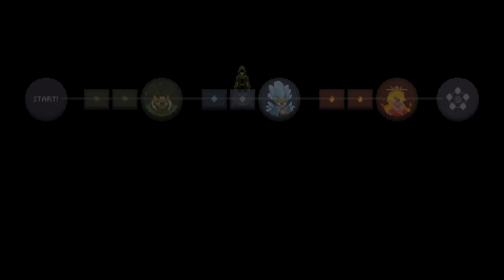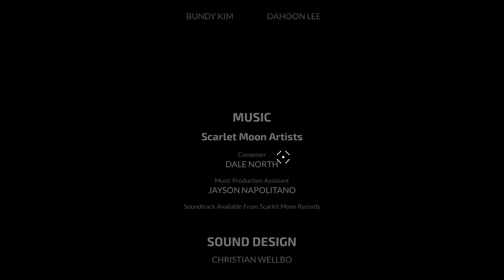SUMMONING A DANCING CACTUS ARMY!! | Part 2 | Let's Play Wizard of Legend: Thundering Keep | Gameplay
The Thundering Keep update is now available for all platforms! This free update includes a new boss, over 20 new arcana, over 30 new relics, and more!

➡ Aonsu, D-Hex, Dysnomia, etheron369, Hephaestus, ihavehalfasoul, JusticeTom, Kage_Shukuun, Little Hink, Osoleve, Piegood, ProjectLlama, Sainey, Serpentfrog, Tactical Cheese, Throwbo, The Turtle!

Fans of my Enter the Gungeon series should get a real kick out of Wizard of Legend as it has some familiar elements with a huge amount of spell and item variety.

Wizard of Legend is a no-nonsense, action-packed take on wizardry that emphasizes precise movements and smart comboing of spells in a rogue-like dungeon crawler that features over a hundred unique spells and relics!

Wizard of Legend is a fast paced dungeon crawler with rogue-like elements that emphasizes dynamic magical combat. Quick movement and even quicker use of spells will allow you to chain spells together to unleash devastating combinations against your enemies!

Wizard of Legend Gameplay
Battle your way through each challenge by defeating powerful conjured enemies! Collect valuable spells and relics and build up your magical arsenal to fit your playstyle! Achieve mastery over magic by chaining spells together to create devastating combinations! Face and defeat council members in magical combat to become a Wizard of Legend!

Tons of Unlockables
Unlock over a hundred unique spells and discover powerful spell combinations and synergies in Wizard of Legend! A wide variety of elemental spells allows you to create a hand best suited to your playstyle. Dive head first into the fray or stand back and let your minions do the work for you, the choice is yours!

Wizard of Legend Story:
Every year in the Kingdom of Lanova, the Council of Magic holds the Chaos Trials, a gauntlet of magical challenges put forth by its strongest members. Contestants that successfully complete all of the challenges and demonstrate superior wizardry earn the right to become a Wizard of Legend!

Local Co-op
Grab a friend and tackle the Chaos Trials together in Wizard of Legend's couch co-op mode! Jump head first into the action in an all out offensive or strategically equip your wizards with spells and items that compliment each other's playstyle. The battle is not over when your friend is downed in battle. Defeat multiple enemies in a display of skill to grant your partner a chance to rejoin the battle!

Wizard of Legend Features:
Fast paced spell slinging combat
Use powerful spell combinations to destroy your enemies
Procedurally generated levels mean a new challenge every time
Over 100 unique spells and items to fit your playstyle
Local multiplayer allows you to play with or against a friend
Full gamepad and controller support

Now, Let's Play Wizard of Legend!